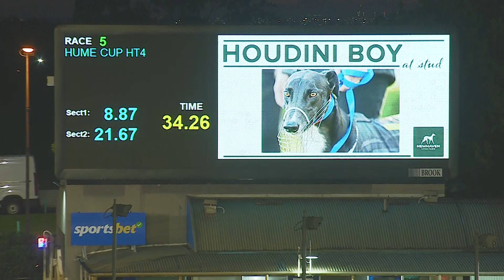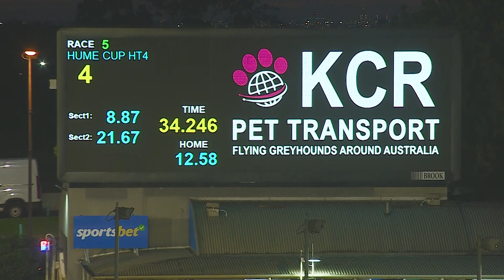MEA MON 31 OCT 22 R5